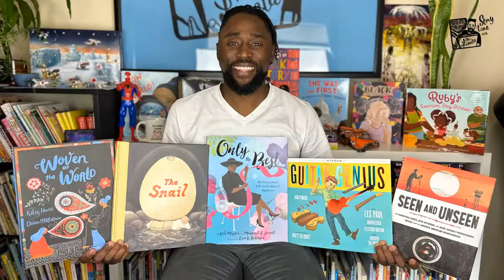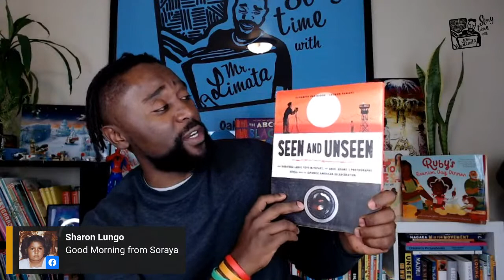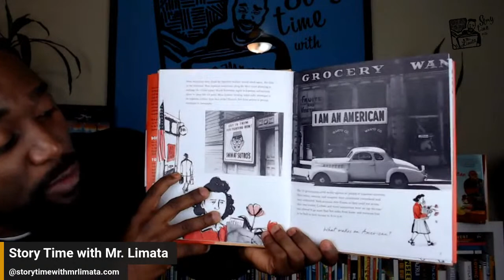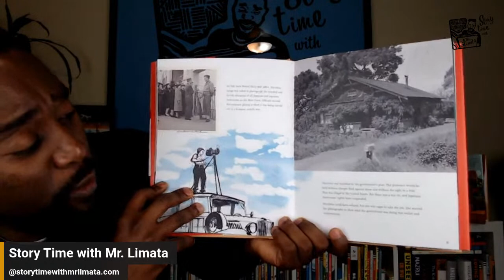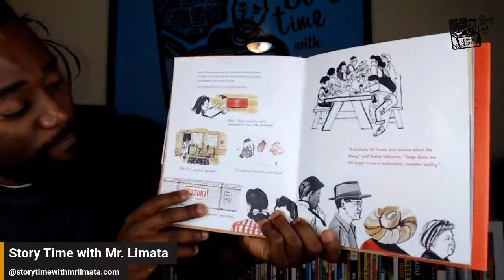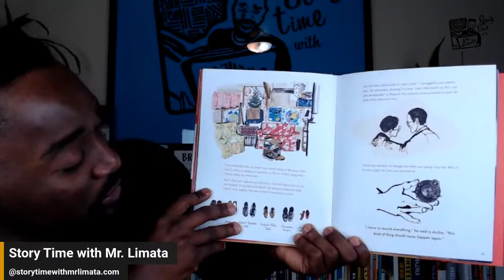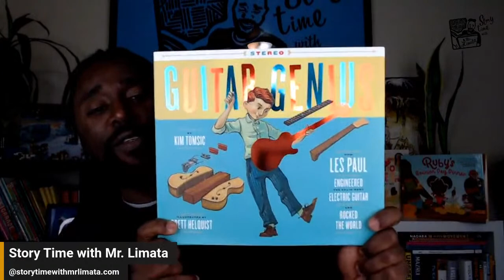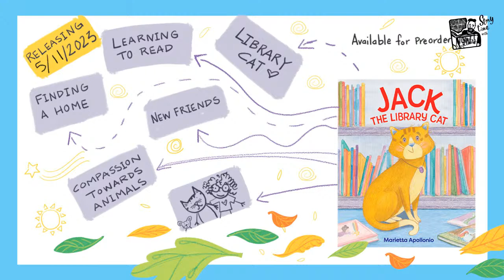SEEN AND UNSEEN by ELIZABETH PARTRIDGE and illustrated by LAUREN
What Dorothea Lange, Toyo Miyatake, and Ansel Adams’s photographs reveal about the Japanese American incarceration.
Three photographers. Three perspectives. And through the lenses of their cameras, three different views of one bitter chapter of American History.
In this remarkable work of nonfiction, Elizabeth Partridge and Lauren Tamaki weave together photo documentation, firsthand accounts, and stunning original art to reveal the history, heartbreak, and injustice of the Japanese incarceration.